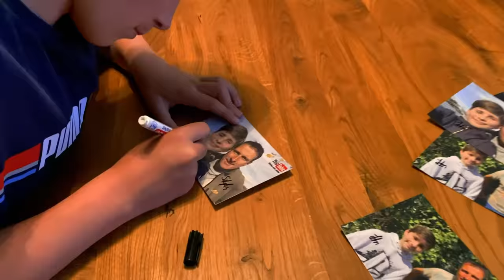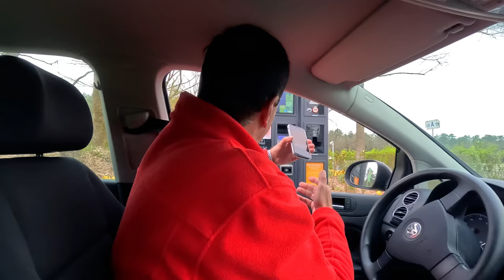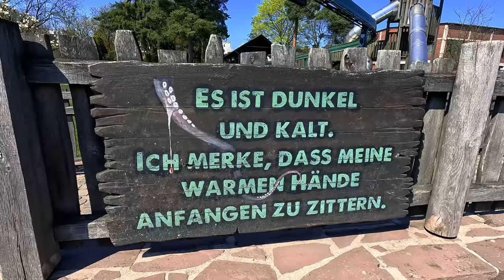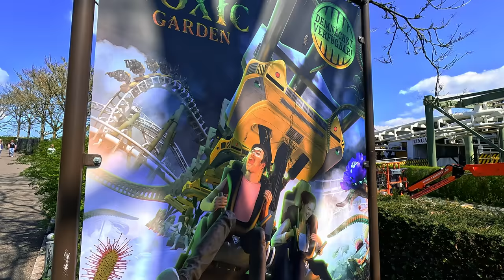Endlich mal wieder "Heide Park"! | Bremen-Update | VLOG 426 | Stefan und John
Unser Kamera-Equipment:
SONY ZV-1,